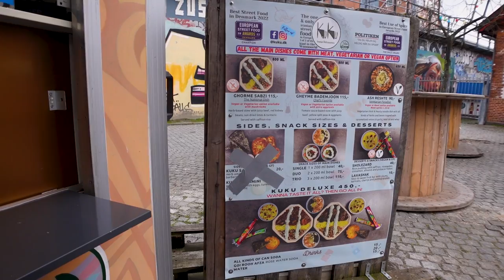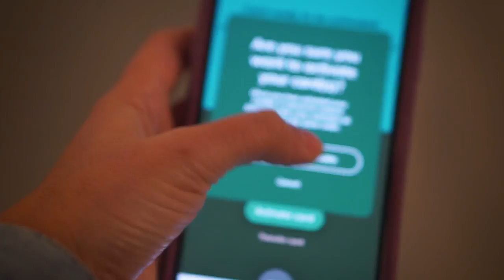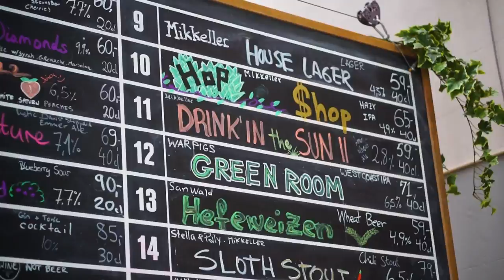48 hours in COPENHAGEN, DENMARK (+ is the Copenhagen Card worth it?)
We spent a few days sightseeing in Copenhagen, Denmark seeing how much value we could get out of a 48-hour Copenhagen Card (with access to 80+ museums and all public transportation.)

*🎟 Book any Get Your Guide tour with our link:* or check out our favorite tours, museums, and experiences in Copenhagen

*The EASIEST way to book tours, museums, and experiences worldwide*

⏯ *Chapters:*
00:00 Welcome to Copenhagen! (canal cruise, Lego, Design Museum, Sliders)
01:44 Is Tivoli Gardens overhyped?
04:08 A cool playground and Denmark’s best street food.
05:37 The best danish of my life and a very cool metro.
07:41 Our favorite non-kid, kid activity.
10:09 The coolest food hall
11:17 Is the Copenhagen Card worth it?